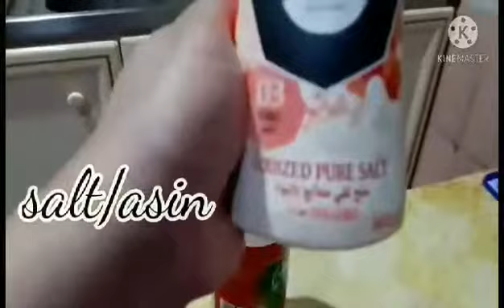(Filipino dish ) Paksiw na galong gong...